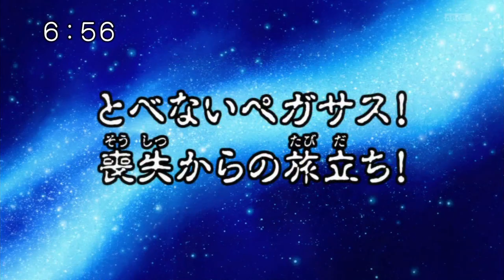Trailer Saint Seiya Omega Episodio 21 - saintseiyags.altervista.org